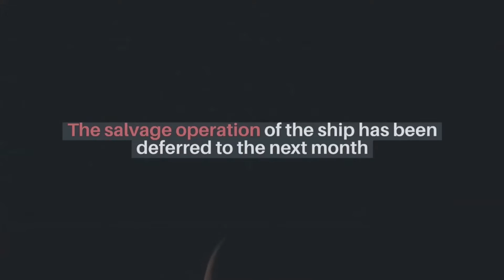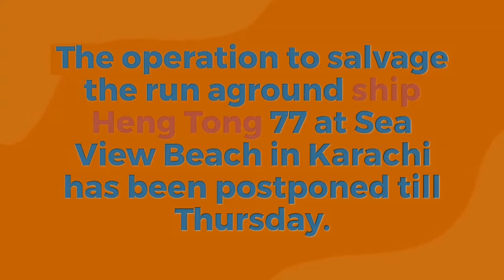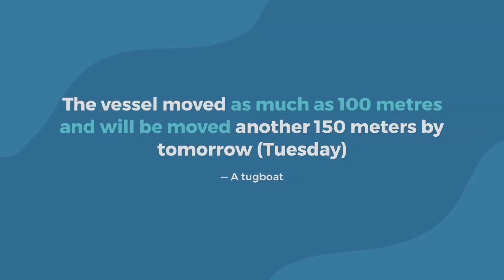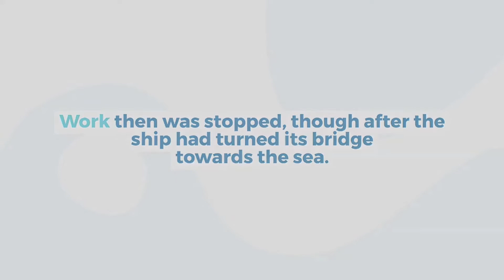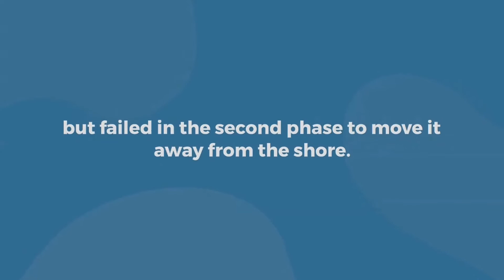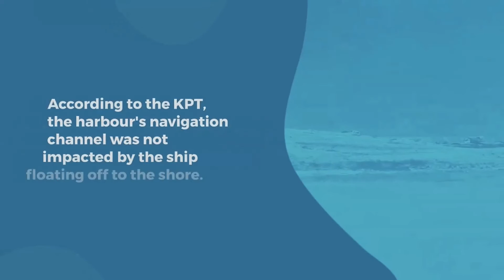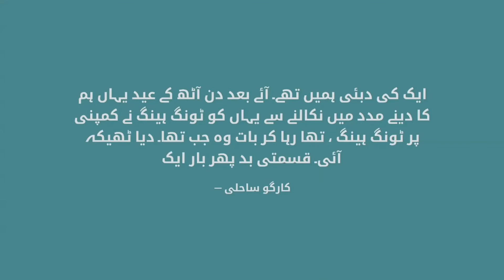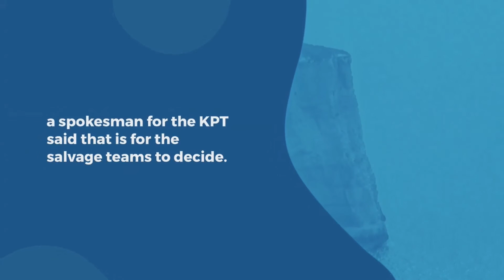ہینگ ٹونگ 77 کراچی کے ساحل پر خراب موسم میں اینکر کو گھسیٹتی رہی ابتدائی معلومات کے مطابق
HENG TONG 77 drifted aground beach in Karachi area she dragged anchor in rough weather According to preliminary information, According to preliminary information, the ship anchored off Karachi for the purpose of crew change, she wasn’t supposed to call Karachi port. She’s en route from Singapore, port of destination unclear, maybe Istanbul Turkey.

01—seagate portable 2tb external hard drive portable hdd usb 3.0 for pc mac ps4 & xbox 1year rescue service stgx2000400..
02—sceptre e248 w 19203r 24" ultra thin 75hz 1080p led monitor 2xhdmi vga build in speakers metallic black 2018..
03—samsung evo select 128gb microsd x c uhs i u3 100mb-s full hd & 4k uhd memory card with adapter mb me128ha..
04—wd 2tb elements portable external hard drive hdd usb 3.0 compatible with pc mac ps4 & x-box wdbu6y0020bbk wesn..
05—sceptre 20" 1600x900 75hz ultra thin led monitor 2xhdmi vga built in speakers machine black wide viewing angle 170° horizontal 160° vertical visit the amazon store
06—roku express 4k 2021 streaming media player hd 4k hdr with smooth wireless streaming and roku voice remote with tv controls, includes premium hdmi cable
07—acer predator helios 300 ph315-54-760s gaming laptop intel i7 11800h nvidia geforce rtx 3060 laptop gpu 15.6" full hd 144hz 3ms ips display 16gb ddr4 512gb ssd killer wifi 6 | rgb keyboard...
08—acer an 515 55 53e5 15-6 inches 8 gb ram..
09--hp vh240a 23.8 inch full hd 1080p with built in speakers and vesa mounting rotating portrait ips led monitor, vga ports 1kl30aa black, landscape tilt and hdmi
hp vh240a 23.8 inch full hd 1080p with built in speakers and vesa mounting rotating portrait ips led monitor, vga ports 1kl30aa black, landscape tilt and hdmi
10—hp 24mh fhd monitor computer monitor with 23.8 inchvesa mounting height tilt adjustment for ergonomic viewing hdmi, displayport 1d0j9aa aba, ips display 1080p built in speakers...
11—lenovo legion 5 15 gaming laptop 15.6" fhd 1920x1080 display amd ryzen 7 5800h processor 16gb ddr4 ram 512gb nvme ssd nvidia ge force rtx 3050ti windows 10h, 82jw0012us, phantom blue...
12—asus chromebook cx1 11.6" hd nano edge display intel celeron n3350 processor 32gb e mmc 4gb ram spill resistant keyboard chrome os transparent silver cx1100cna as42
13—tp-link ac1750 smart wi fi router home works with alexa vpn server parental control qos archer a7 dual band gigabit wireless internet router
14—sandisk 1tb extreme portable ssd up to 1050mb-s usb-c usb 3.2 gen 2 external solid state drive sdssde61 1t00-g25...
15—netgear wi-fi range extender ex6120 coverage up to 1500 sq ft, repeater up to 1200mbps speed and compact wall, 25 devices with ac1200 dual band wireless signal booster plug design..
16—samsung 870 qvo sata iii 2.5" ssd 2tb mz 77q2t0b...
17—hp pavilion 15 laptop 11th gen intel core i7 1165g7 ips micro edge display windows 10 pro compact design long processor 16 gb ram 512 gb ssd storage full hd
battery life 15 eg0021nr ...
18—hp 15 laptop 11th gen intel core i5 1135g7 15.6 full hd ips display windows 10 home hp fast charge lightweight design processor 8 gb ram 256
19—lenovo idea pad 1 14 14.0 laptop 14.0 hd 1366x768 4gb ddr4 ram 64 gb ssd storage intel uhd graphics 600 win 81vu0079us ice blue...